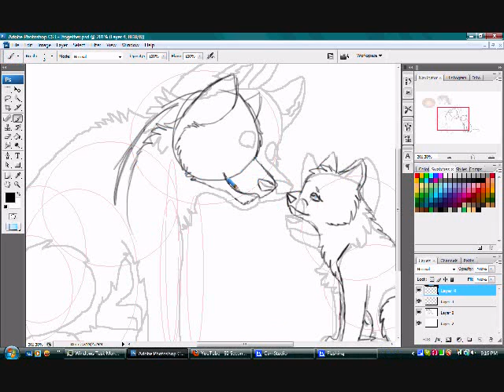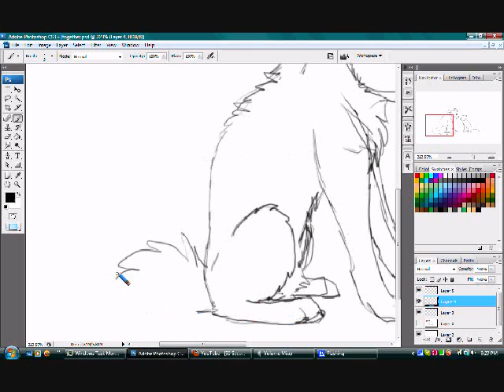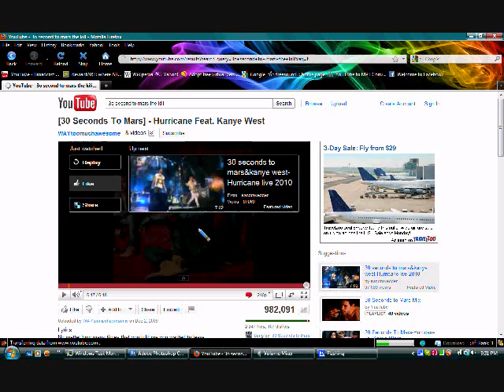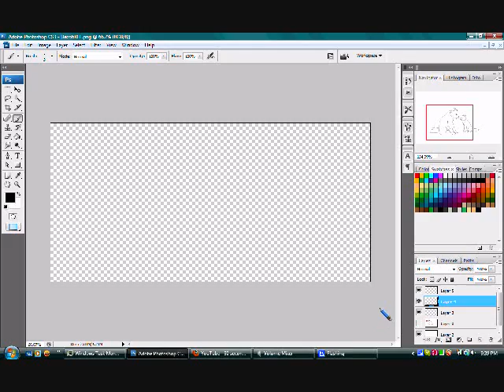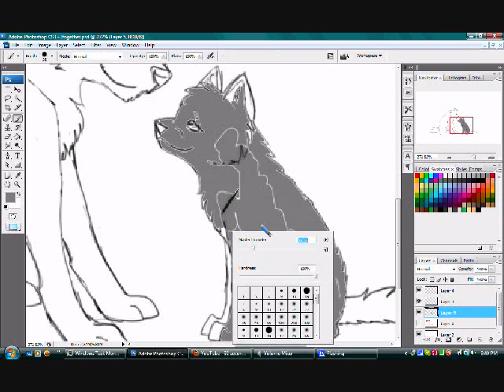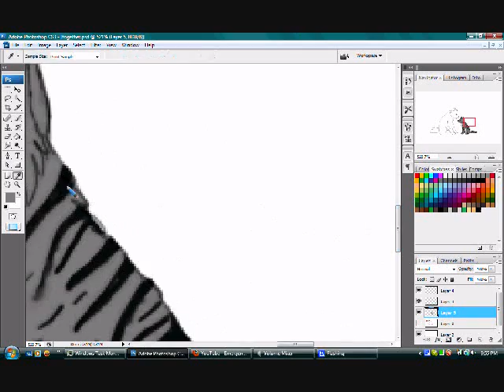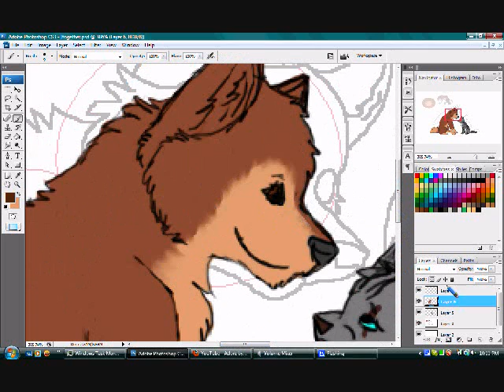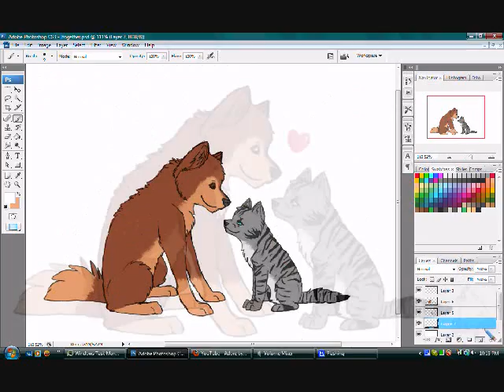Jacob x Midnight (speedpaint)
I was bored, so here ya go, Kat.
HAPPY MARRIAGE!
I know. I rock.